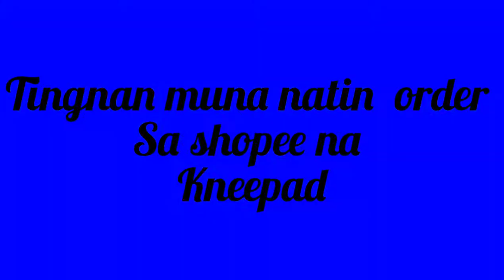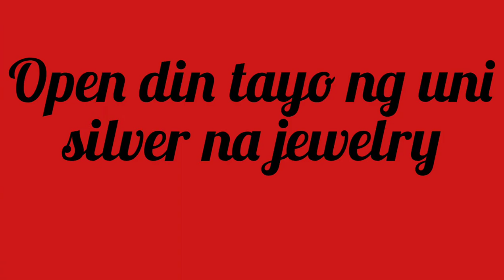unboxing (opening)knee pad and Uni Silver jewelry#Cherrypiesotto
got my order again from shopee , a kneepad for basketball ,it is affordable and durable.
we got also a uni silver jewelries ,a necklace and bracelet but not from shopee
(shopee)
(uni silver)